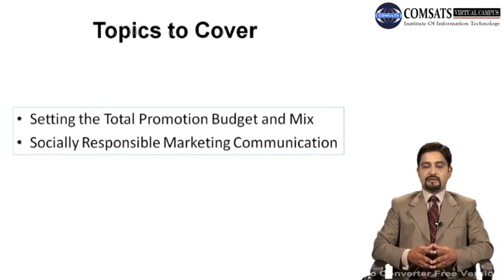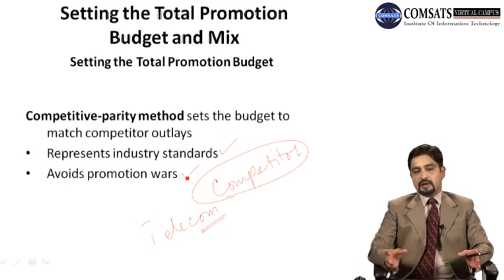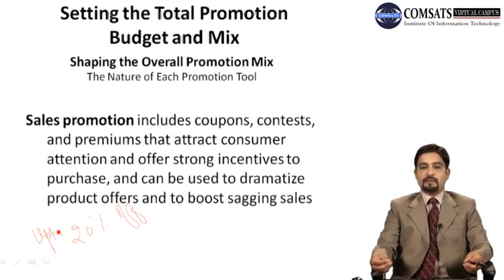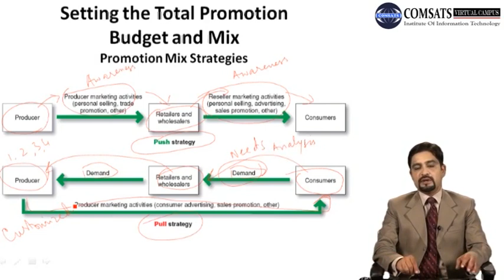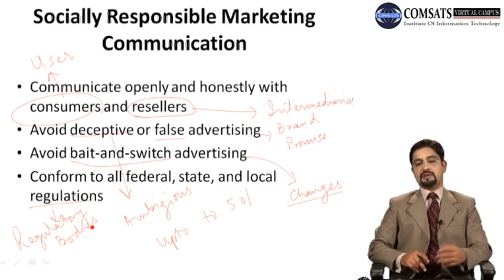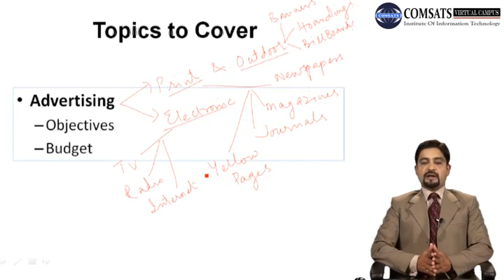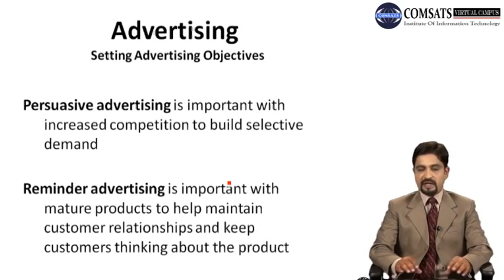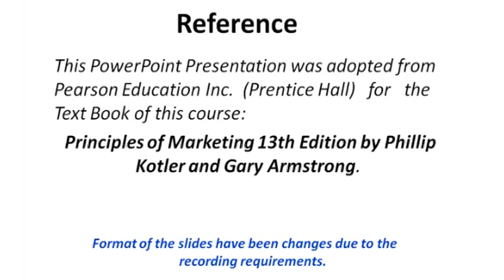Setting the Total Promotion Budget and Mix MGT410 LECTURE in Hindi Urdu 23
shaping the overall promotion mix,
sales promotion budgeting,
setting the promotion budget so as to match that of the competitors is characteristic of,
competitive parity method,
factors that affect the design of the promotion mix,
setting proper advertising budgets is difficult because,
promotional budget examples,